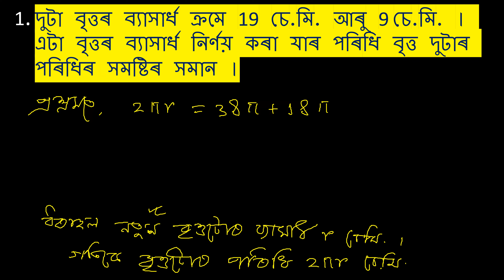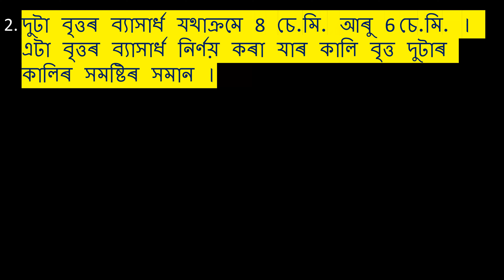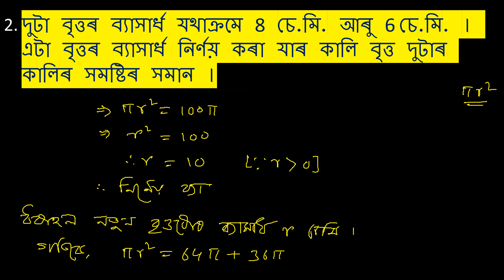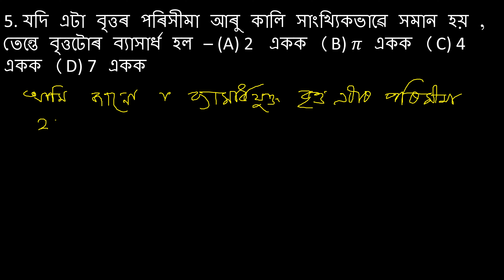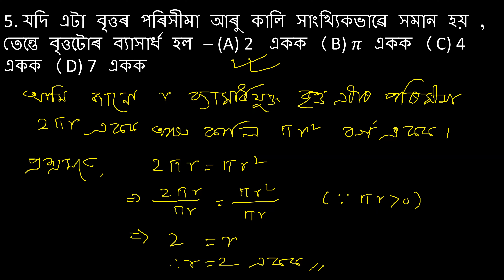MATHS CLASS 10 SEBA | AREAS RELATED TO CIRCLES | CHAPTER 12 | EX. 12.1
Chapter 12: Areas Related To Circles.
Exercise 12.1